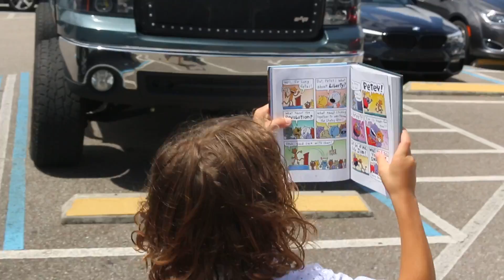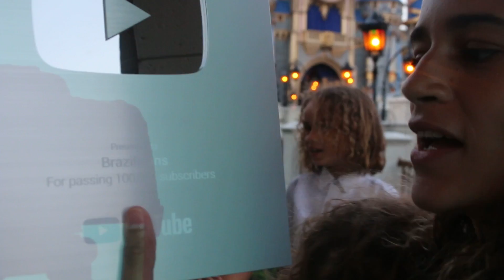Abri uma CAIXA SURPRESA na DISNEY! Emocionante e Magico!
Que alegria abrir nossa caixinha todos juntos em familia na Disney! Muito obrigada por tudo pessoal, amamos voces!